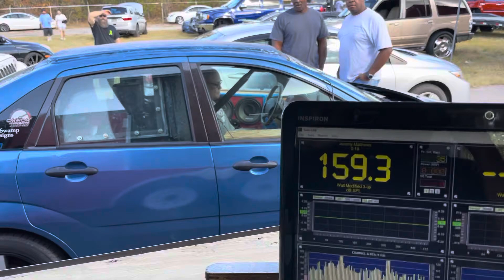Jeremy Matthews runs Wall Modified at Ruckus 2020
Jeremy Matthews runs Wall Modified 3 woofers-up class at Ruckus 2020.